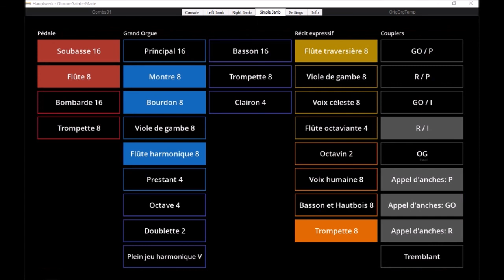Psalm 60 Marcel van de Ketterij, koraalboek Con Passione (Hauptwerk Oloron)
End 2020 the book ''Heft de lofzang aan, romantisch orgelboek bij de Psalmen'', editor Marco den Toom, Con Passione, was published. There is a prelude for each psalm, and for the most popular psalms  two or three preludes are available of different composers. For psalm 60 there is one version available, composed by Marcel van de Ketterij. Registrations can be found at the end of the piece.

Played on Sonarte organ with Hauptwerk, 1870, Cavaillé-Coll, Oloron-Sainte-Marie, Cathédrale Sainte-Marie, France, Organist: Herman Pals